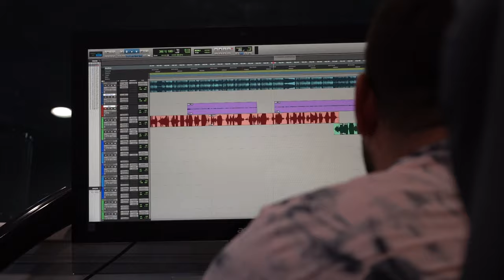Local Hitmakers: A Trip to The Studio (BoDene BDmixx JHE Flame